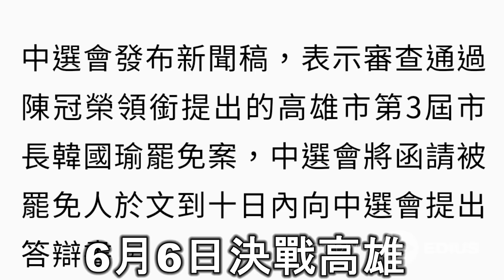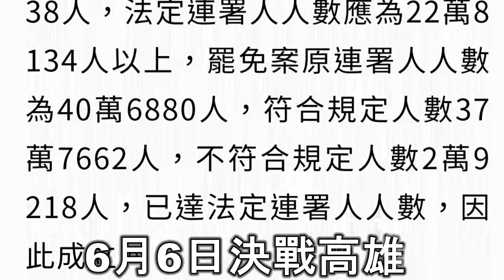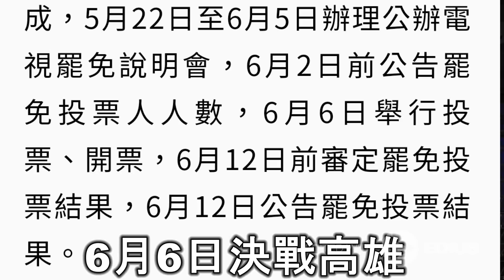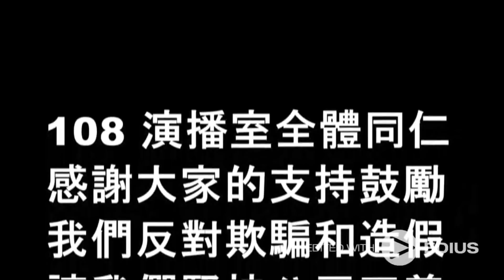6月6日聲援韓國瑜 2020.04.17